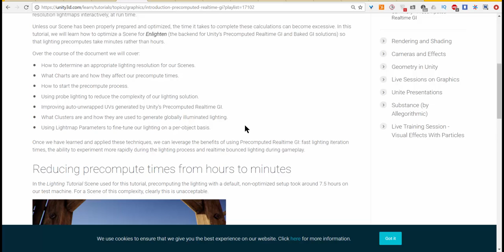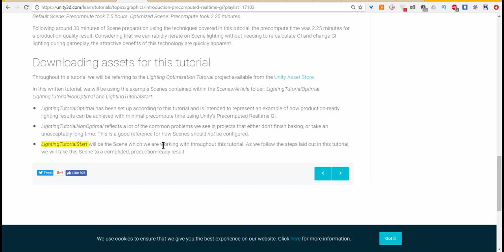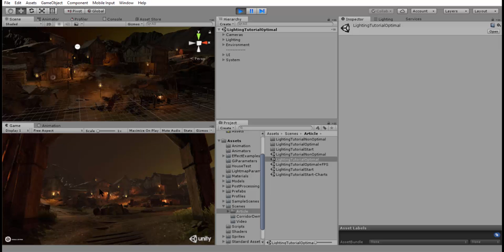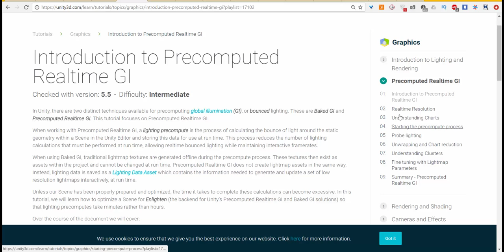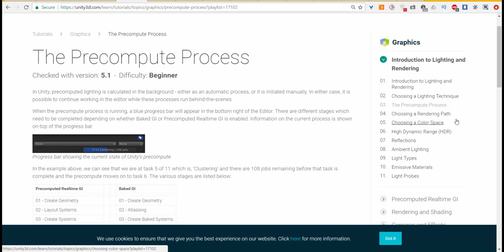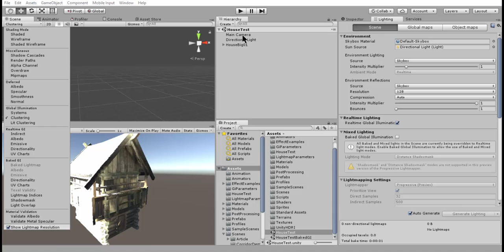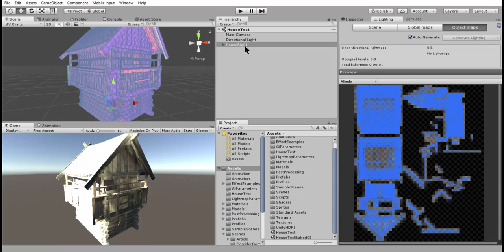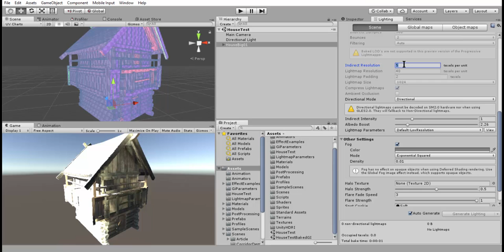Unity Lighting : 04. Real Time GI - Overview